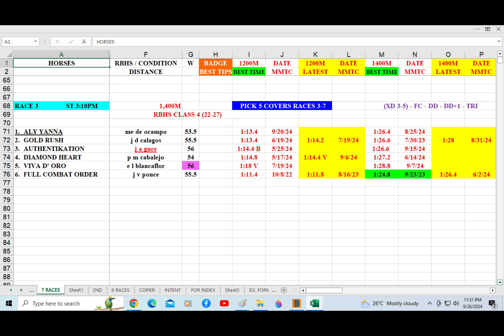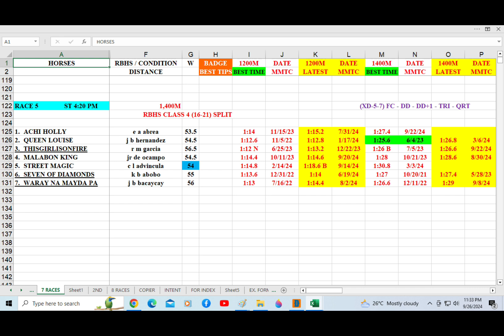Badge Best Time for Sept. 28, 2024 Saturday @ Metro Manila Turf Club Inc.